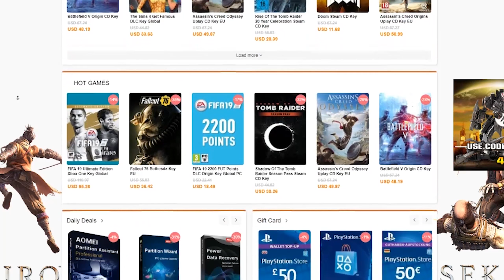En solo 3 meses esto le paso a mi PC ¡Qué Decepción de Líquido